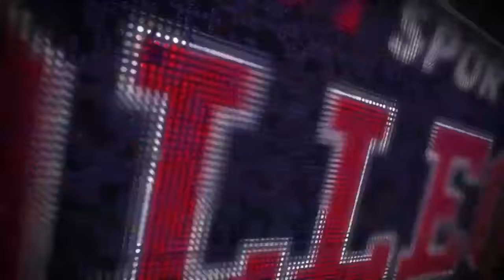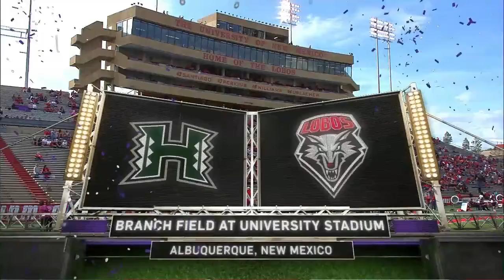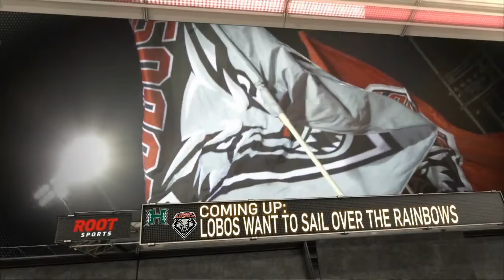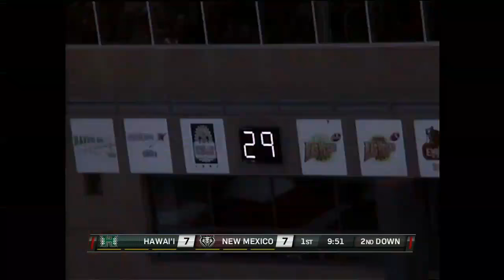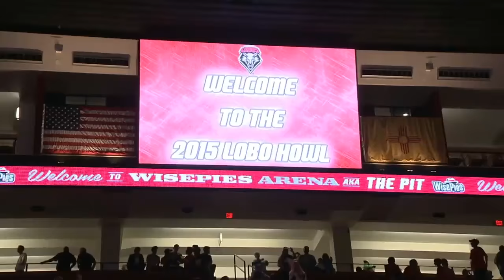New Mexico vs Hawaii full game.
full game highlights of New Mexico vs Hawaii football